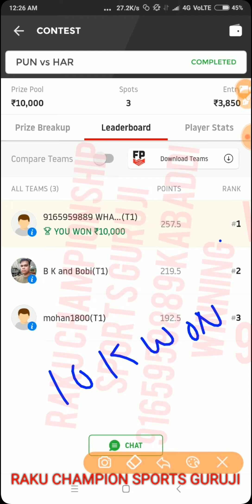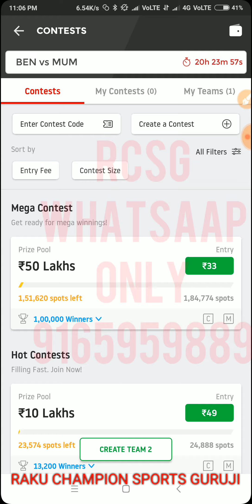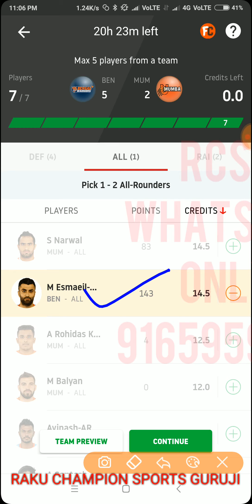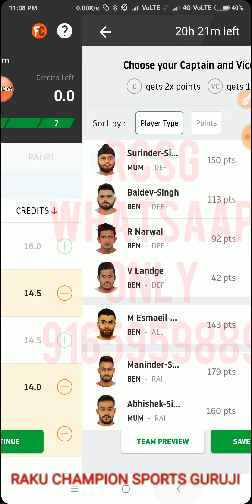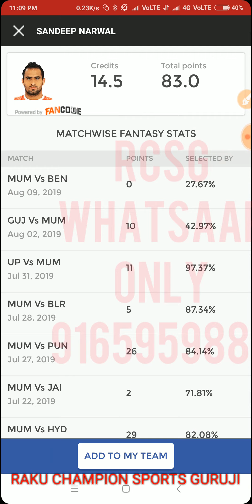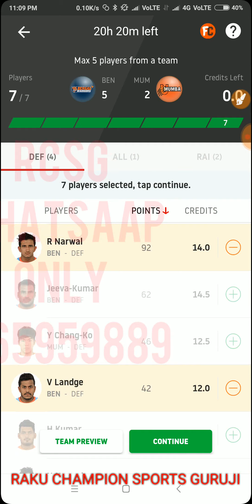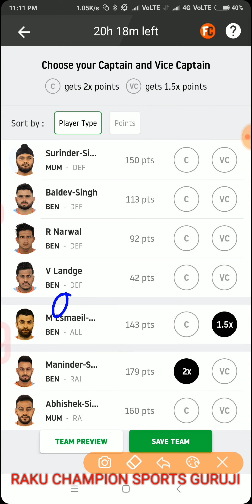BEN VS MUM(💯)(BENGAL WARRIORS VS U MUMBA)(DREAM11 TEAM PREDICTION, PREVIEW)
_________________________________________ playerzpot and get 100 ruyee bonus